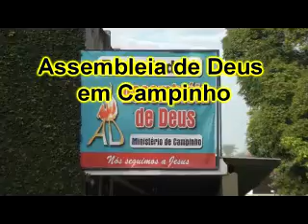5º Aniversário do Coral Harmonia Celeste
Neste domingo dia 13 de novembro grandes festividades pelo 5º Aniversário do Coral Sacro Harmonia Celeste da ADCAMP.